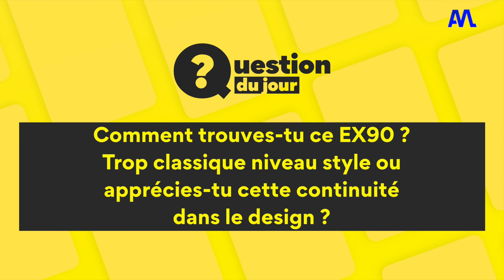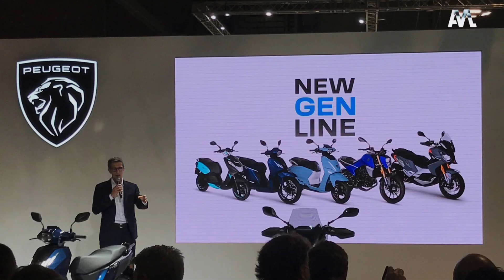Le véhicule le plus technologique de l'histoire !! - Automoto Express #283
Volvo présente le EX90, l'Audi e-tron change de nom et Honda redonne vie à la Transalp !